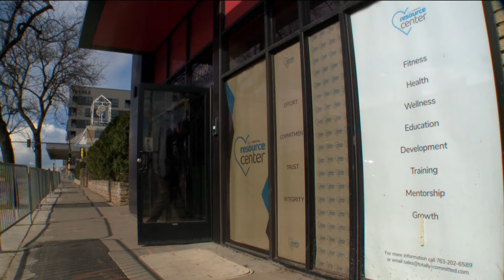Hennepin Avenue construction an 'opportunity' for some business owners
According to the City of Minneapolis, the construction will improves spaces "for people to walk, ride transit, bike and drive."